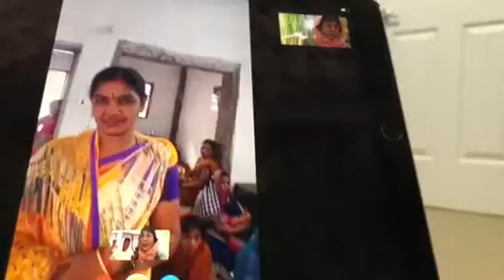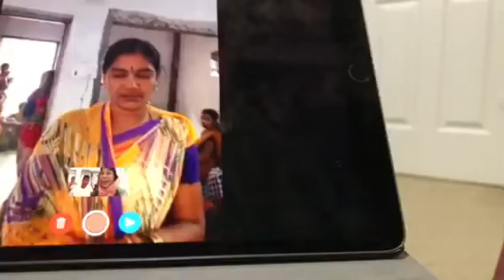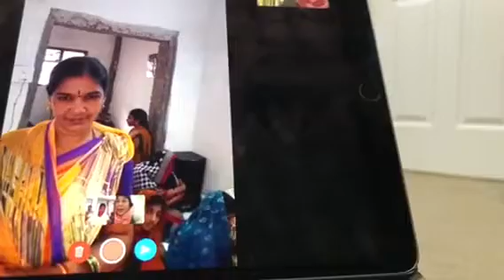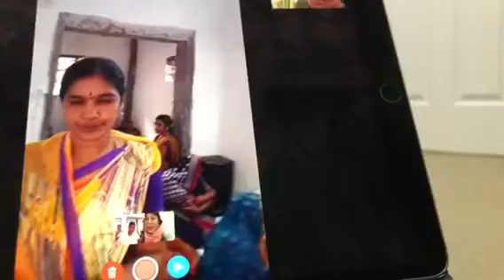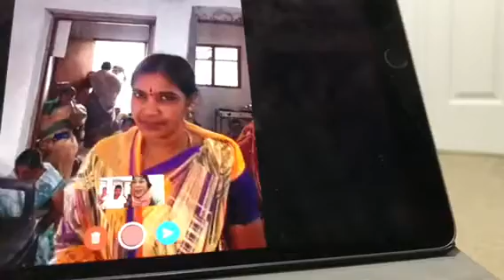Heart, knee, low back’s healing హార్ట్, మోకాలి, తక్కువ తిరిగి వైద్యం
You will be healed same as them